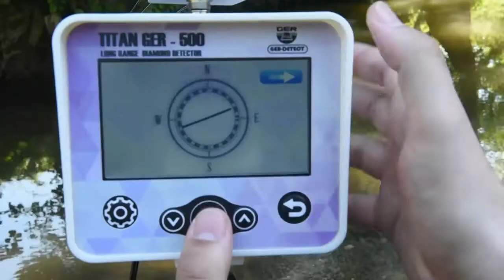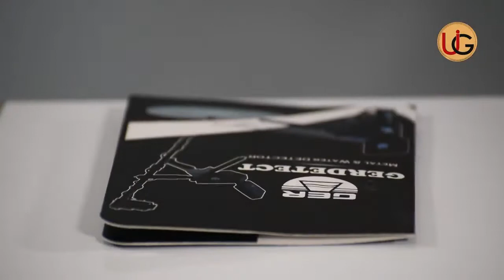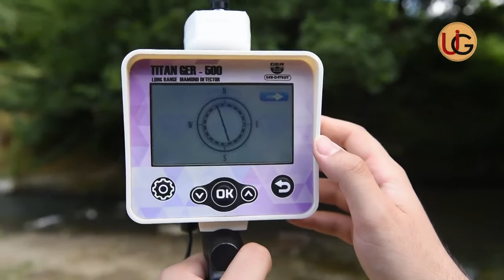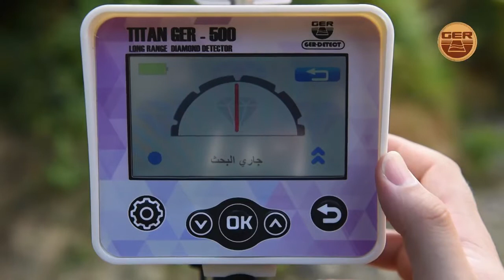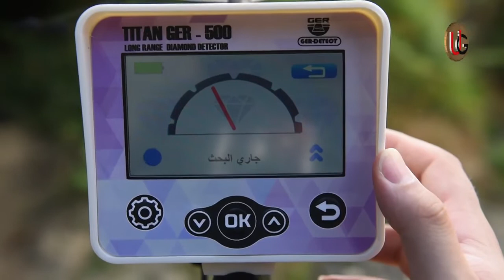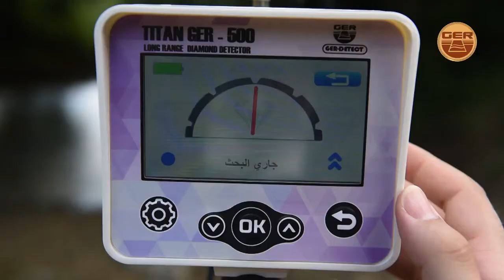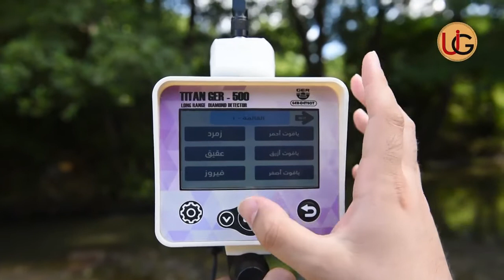جهاز لكشف الأحجار الكريمة والألماس تحت الارض - جهاز TITAN GER – 500 الاصدار الجديد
احدث جهاز لكشف الألماس والأحجار الكريمة في باطن الارض
جهاز TITAN GER – 500 متعدد الخصائص للبحث عن الألماس والأحجار الكريمة في باطن الأرض
هذا النظام ديجيتال بالكامل عالي الدقه والتمييز نظام تحديد ورصد مؤكد للإشارة عن طريق شاشة التوجيه الاستشعارية الذكية مع إصدار صوت تنبيه لمكان وجود الهدف
1- نظام البحث عن الألماس كبير الحجم
2- نظام البحثِ عن الألماس صغير الحجم
3- نظام البحث عن الأحجار الكريمة
قائمة تحتوي على خيارات أوسع من الأحجار الكريمة وهيَ عبارة عن ثمانية عشر نوعاً مختلفاً
يعمل الجهاز على ستة انواع مختلفة من التربة : طبيعية – طينية – صخرية – رملية – مختلطة – معدنية) للحصول على نتائج أكثر دقة.
المدى الامامي للجهاز 3000 متر مربع وبعمق 65 متر كحد أقصى.
مع امكانية تحديد العمق بالمتر والسنتيمتر
الجهاز يعمل بست لغات : الألمانية – الإنكليزية – الفرنسية – الإيطالية – الإسبانية – العربية
صناعة المانية درجة أولى طبقا للمواصفات العالمية

United International Group Company
Address: Turkey - Istanbul